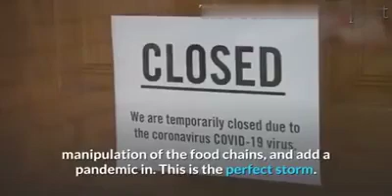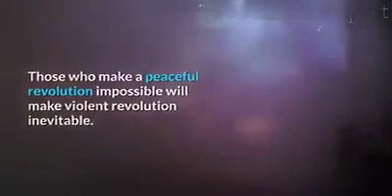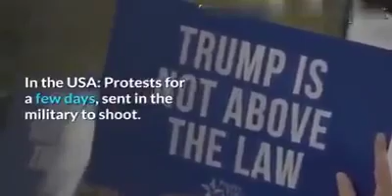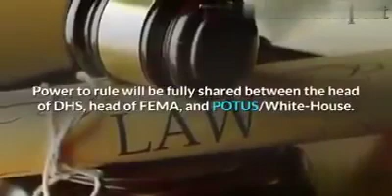Worst American Crisis Fall Because of the Pandemic - Chaos!